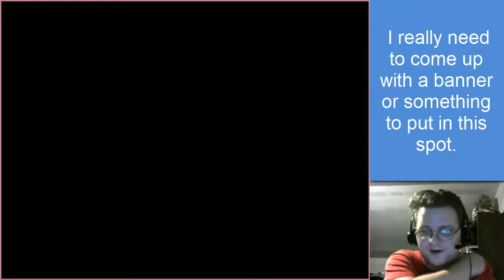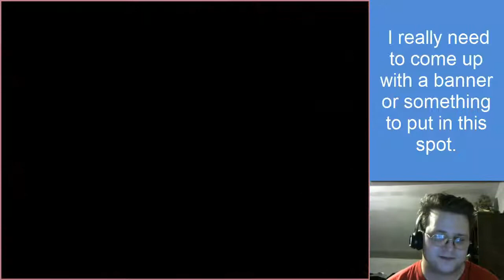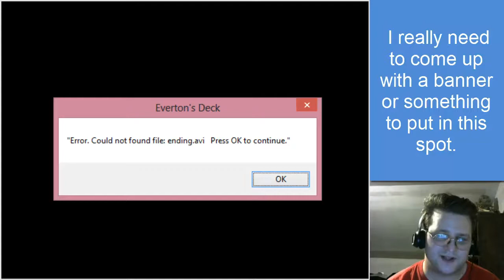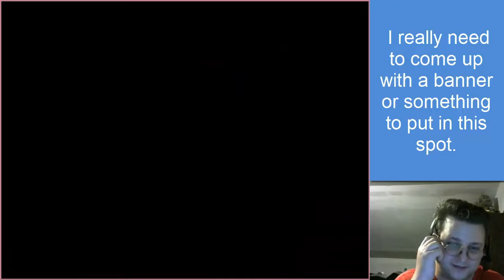Let's Play Everton's Deck - A Journey Begins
The first part of a Let's Play for Everton's Deck a RPG Maker game created using the RPG Maker VX Ace engine by Samupo for the 2014 Indie Game Maker Contest.